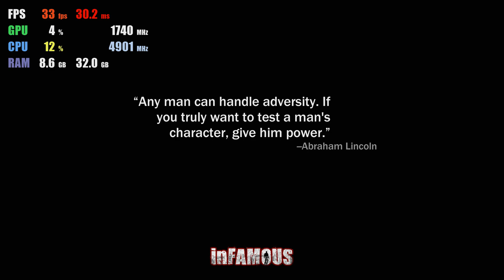RPCS3 0.0.14 | inFamous 4K UHD | PS3 Emulator Gameplay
4K 2160p Gameplay of inFamous 1 on RPCS3 0.0.14 PS3 Emulator for PC RTX 3080 i9-10900k